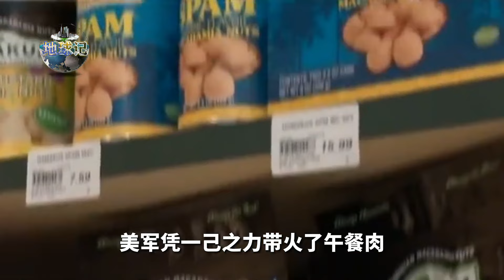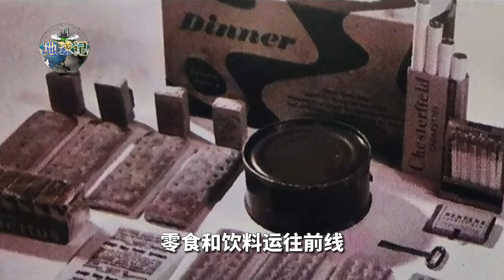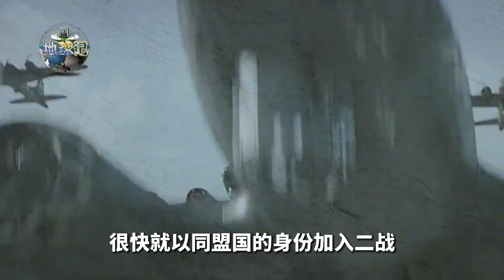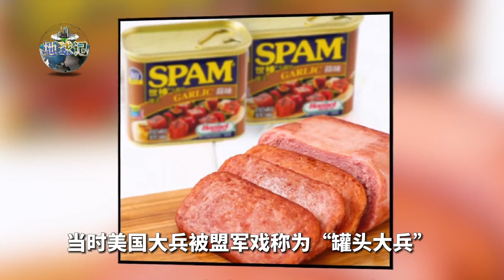美军二战时期伙食有多好？可乐来洗手，午餐肉吃到吐